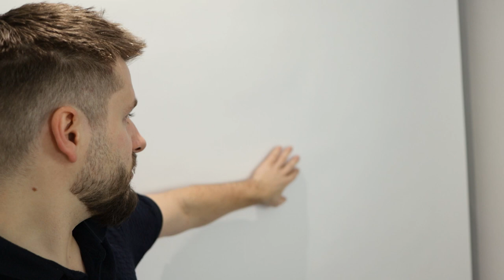Domowe studio filmowe z MAGAZYNU (cz.2) - Marcin Kokoszka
Seryjny przedsiębiorca, Marcin Kokoszka dokonał prawie niemożliwego - zbudował swoje domowe studio filmowe z magazynu. Sam. To znaczy z moją pomocą, ale własnymi rękoma :)
Stworzenie studio YouTube w domu tanio i szybko to wielka rzecz. Efekt moim zdaniem jest bardzo dobry, więc zapraszam do oglądania!

Nie miało być pięknie. Nie miało być mega wyposażenia. Miało spełnić swoje zadanie - umożliwić sprawną realizację profesjonalnie wyglądających filmów i to właśnie udało nam się osiągnąć. To już druga część tej historii, jeśli chcesz zobaczyć jakie były nasze założenia, kiedy w tym miejscu znajdował się zagracony magazyn, zerknij na pierwszą część ➡️

Jeżeli planujesz zbudować swoje domowe studio YouTube, koniecznie obejrzyj ten film. Dowiesz się czego Ci potrzeba, aby zacząć nagrywać filmy swoim telefonem lub aparatem na YouTube, Instagram, TikTok czy co tam jeszcze lubisz :) Z powodzeniem, a nawet przede wszystkim, takie studio idealnie nadawać się będzie na nagranie kursu online.

Wiele osób błędnie myśli, że aby zacząć tworzyć filmy trzeba zainwestować duże pieniądze w profesjonalną kamerę, oświetlenie i mikrofon, nie mówiąc już o kosztownym wyposażeniu samego studia. Tymczasem wystarczy zacząć od nagrywania telefonem i kilku prostych rozwiązań, a nasze filmy wskoczą na inny poziom!

📖 Spis treści:
00:00​ Wstęp
00:44 Mikro-studio, mini-studio
01:18 Marcin oprowadza: malowanie, wygłuszenie
02:05 Tanie ekrany wygłuszające (własnej roboty)
02:31 Dywan - jaki najlepszy do wygłuszenia?
03:26 Kotara - skuteczne rozwiązanie dla dużych pomieszczeń
05:23 Oświetlenie - dwa softboxy i światło konturowe
07:04 ProTip 1: odległość od tła
07:26 Oświetlenie cd.
08:11 Dwa tła kartonowe
08:58 Przeznaczenie studia
09:24 Mikrofony (warto zajrzeć tu
09:36 Dlaczego Marcin wybrał nagrywanie telefonami (i kamerką internetową, najlepiej tą
10:11 Statywy (na początek ten jest świetny + uchwyt
10:40 W czym telefon jest lepszy od lustrzanki?
11:08 Nagrywanie na kilka kamer i mikrofonów - synchronizacja
12:20 Stoły i ich konfiguracje
13:21 Zaplecze, czyli "graciarnia z tyłu"
13:52 Odcięcie światła dziennego
14:44 Mikro-studio, mini-studio
15:14 Światło konturowe i oświetlenie tła
16:21 W czym lustrzanka jest lepsza od telefonu?
17:38 Opinia Marcina Kokoszki po współpracy ze mną

Nagrywanie filmów w domu naprawdę nie musi być trudne. A czy Ty dasz radę stworzyć studio youtube w domu?
Podpowiem - z moją pomocą na pewno tak!

Jeśli szukasz wiedzy, jak wypromować siebie i swój biznes nowoczesnymi metodami video marketingu, to właśnie tu ją znajdziesz :) Na moim kanale pojawiają się wszelkiej maści treści o angażujących filmach na Youtube, Facebook, Instagram i TikTok, kwestie techniczne jak nakręcić i zmontować film (na smartfonie również!), jak dobrze wypaść przed kamerą i wiele innych ❤️🎥